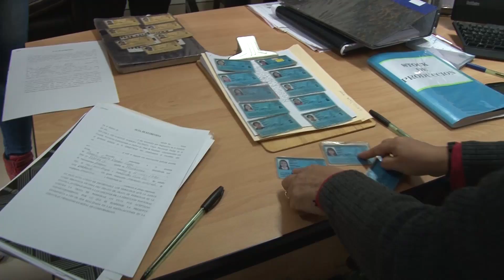Operativo contra la trata de personas (14.09.15)